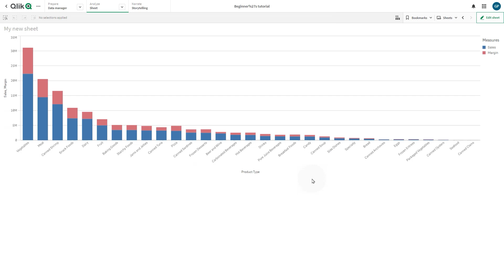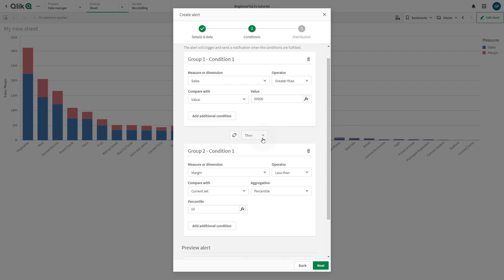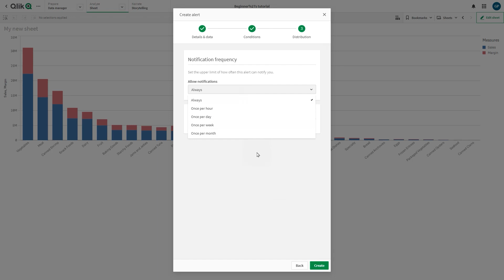Creating an alert with multi step conditions - Qlik Cloud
This video shows you how to create an alert with multi-step conditions in Qlik Cloud